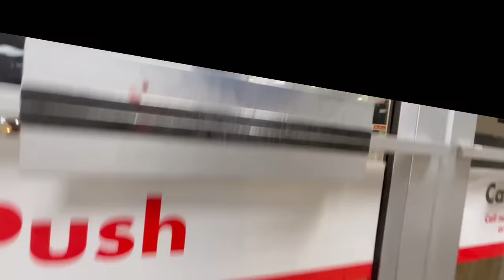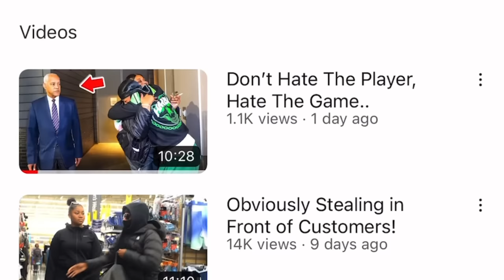Gangsters’ Threatened Me at Work!! (ARRESTED)